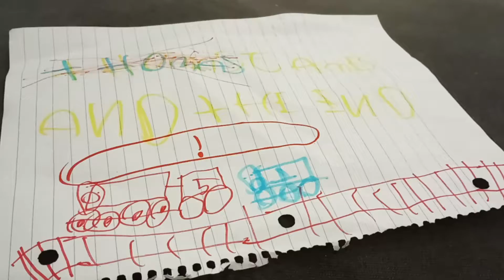thomas adventures season 1 episode 4 thomas james and the end